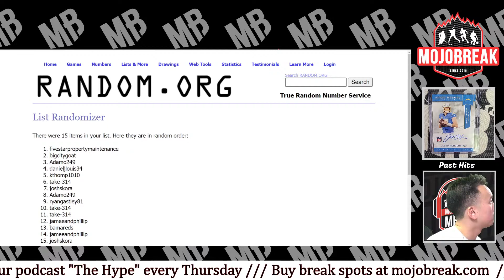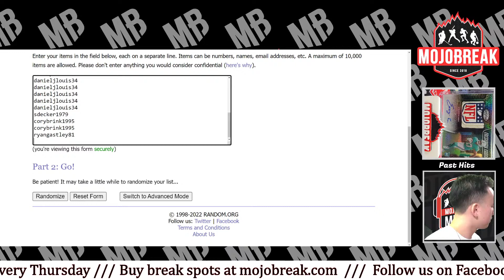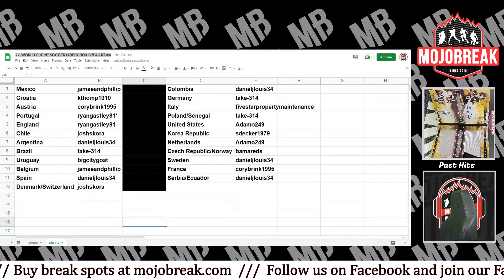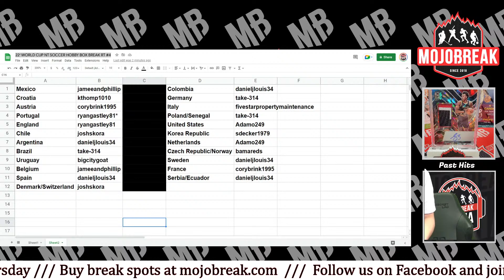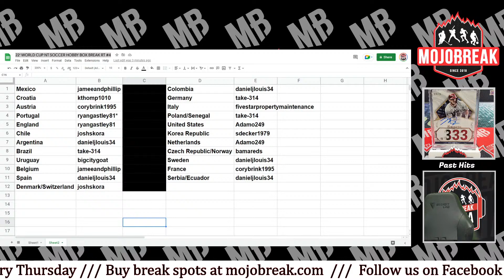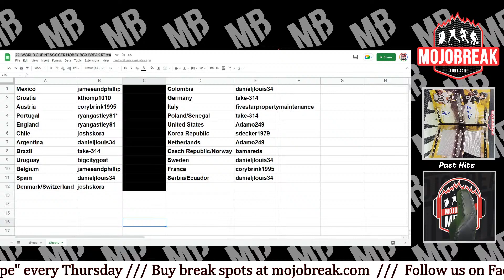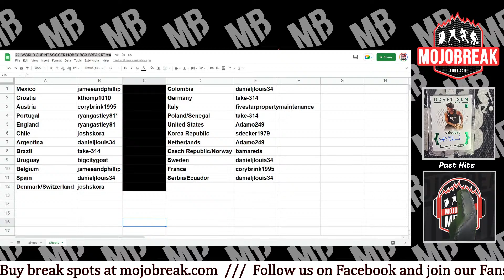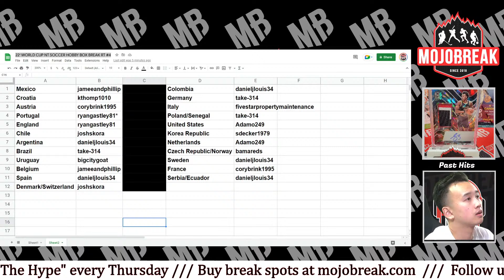Draw Results: 22′ WORLD CUP NT SOCCER HOBBY BOX BREAK RT #4